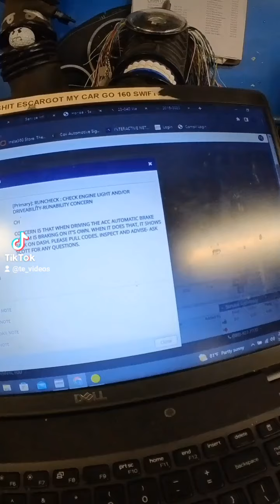This Honda Odyssey 10 Speed Transmission Is 🍞🔥👀🔧